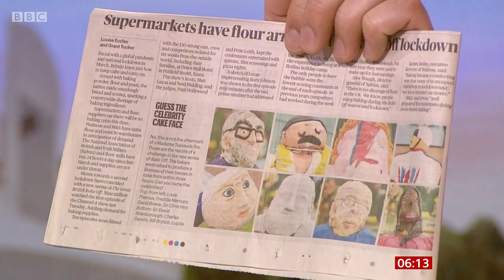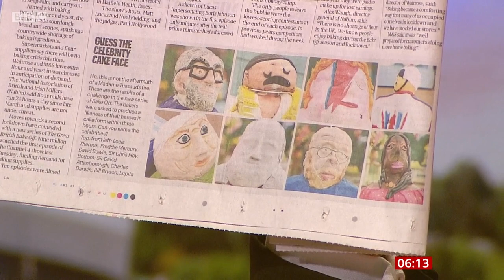Nina Warhurst 27-09-20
BBC Breakfast News Presenter